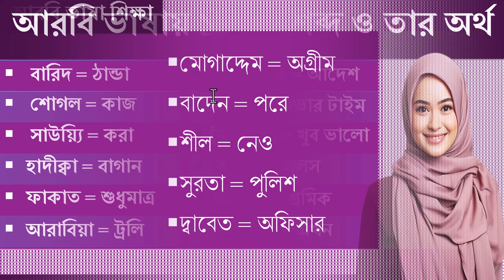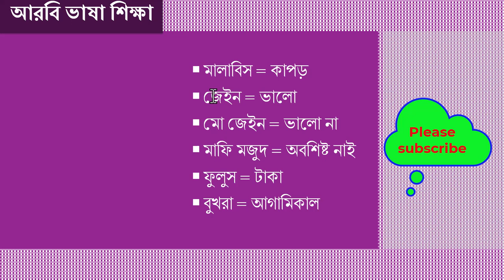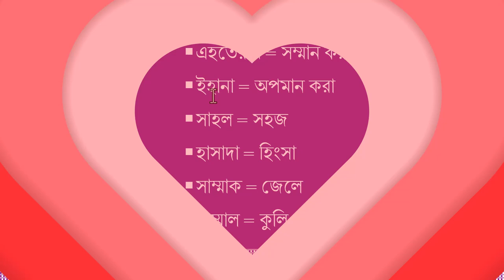আরবি ভাষায় ১৮০টি শব্দের অর্থ|আরবি ভাষা শিক্ষা|আরবি ভাষা শেখার সহজ উপায়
আরবি ভাষা শিক্ষা,আরবি ভাষা শিক্ষা কোর্স,আরবি ভাষা,আরবি ভাষা শিখুন,বাংলা ভাষা টু আরবি ভাষা,আরবি ভাষা শিক্ষা ফুল কোর্স,ওমান ভাষা শিক্ষা,আরবি শিক্ষা,সৌদি আরবের ভাষা শিক্ষা,সহজ আরবি ভাষা শিক্ষা,আরবি ভাষা শেখার সহজ উপায়,সৌদি ভাষা শিক্ষা,সৌদি আরবি ভাষা শিক্ষা,কুয়েত ভাষা শিক্ষা,learn arabic,আরবি ভাষা শিখার সহজ পদ্ধতি,বাংলা টু আরবি ভাষা,আরবি ভাষা শেখার উপায়,learn arabic language,আরবি ভাষা শিক্ষা ক্লাশ,আরবি ভাষা শিক্ষা সৌদি আরব